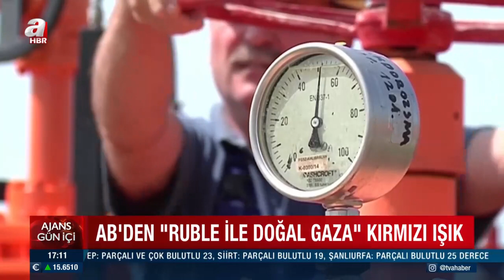AB'den Ruble ile doğalgaza kırmızı ışık! | A Haber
Rusya-Ukrayna savaşı devam ederken Avrupa Birliği ülkelerinin enerji bakanları kıtayı derinden etkileyen enerji krizini görüşmek için Brüksel'de bir araya geldiler. Yetkilier tarafından yapılan açıklamada hiçbir Avrupa ülkesinin ruble ile doğalgaz satın almayacağının altı çizildi. İşte haberin tüm detayları. ..